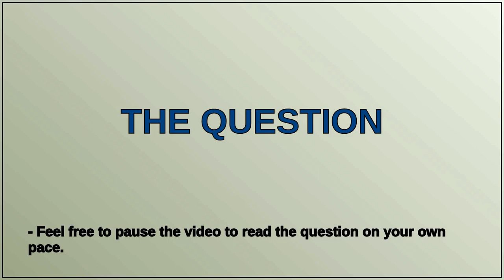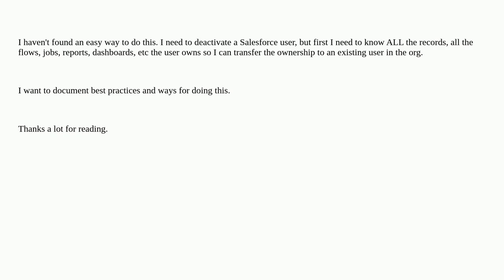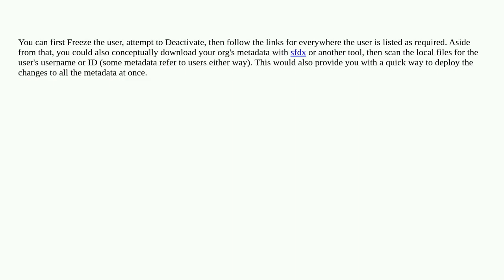Best practices for deactivating a Salesforce User without loosing any data?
A special thanks goes out to the community

  user-management deactivate mass-action